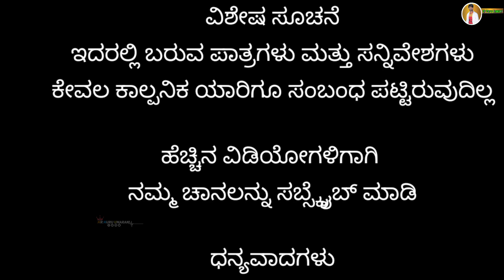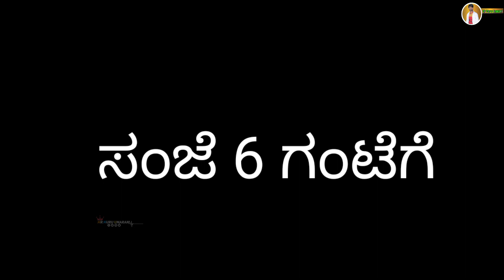||ಚಪರ ಮನಿ ಸಾವಕಾರ||Part 3||ಫುಲ್ಲ ಕಾಮಿಡಿ ವಿಡಿಯೋ||Mr Muru Umarani Comedy||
||ಹೆಂಗಸರಂಗ ಅಳತಾನ ನಮ್ಮ ಸಾವಕಾರಾ||ಚಪರ ಮನಿ ಸಾವಕಾರ||ಫುಲ್ಲ ಕಾಮಿಡಿ ವಿಡಿಯೋ||Mr Muru Umarani Comedy||

Mr muru Umarani All Team
Muru,Channu,Gidhy,Vikash

Camera
All Team

Edit
MJ Singing Star Umarani

ಇಂತಹ ಇನ್ನಿತರ ವಿಡಿಯೋ ನೋಡಲು ನಮ್ಮ ಚಾನಲಗೆ ಶೇರ್ ಮಾಡಿ